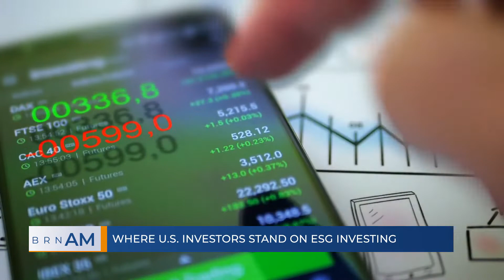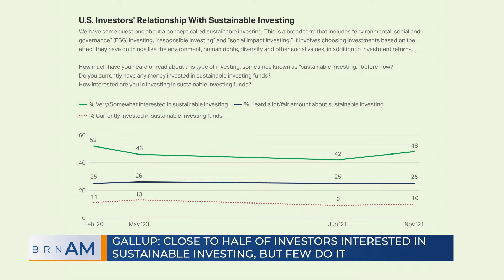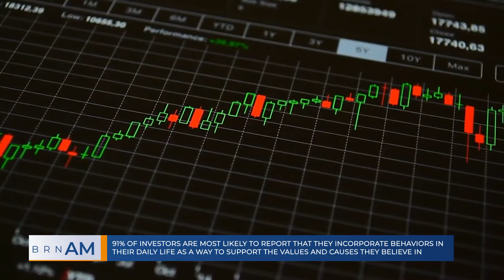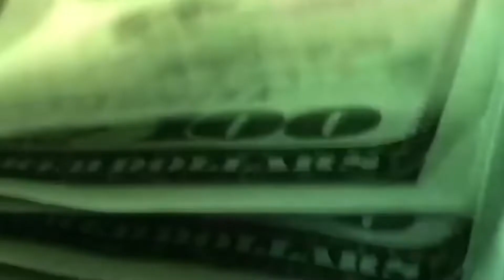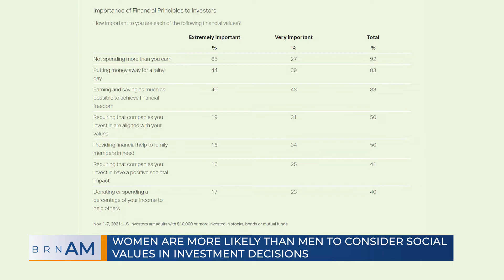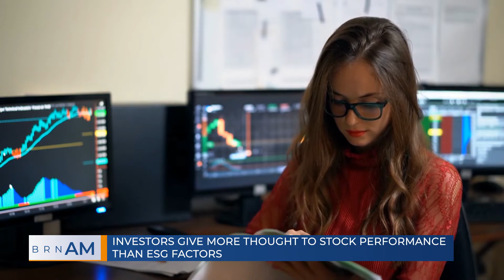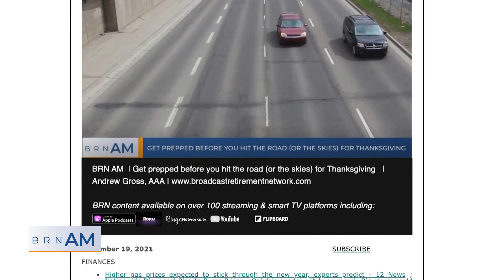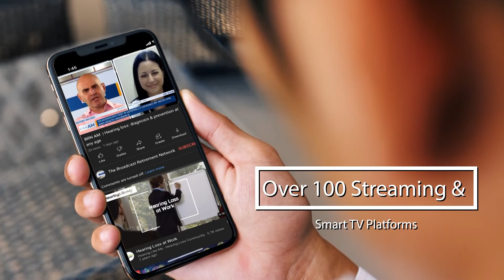BRN AM | Where U.S. Investors Stand on ESG Investing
BRN AM | Where U.S. Investors Stand on ESG Investing | Lydia Saad, Director of Social Research, Gallup